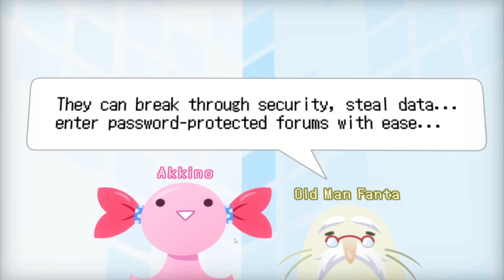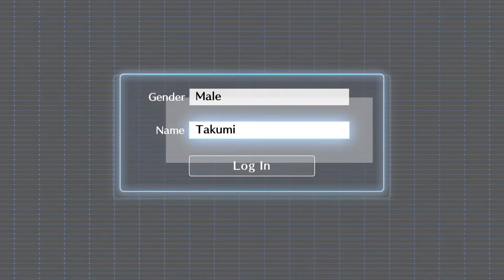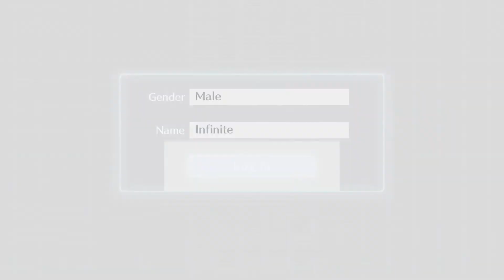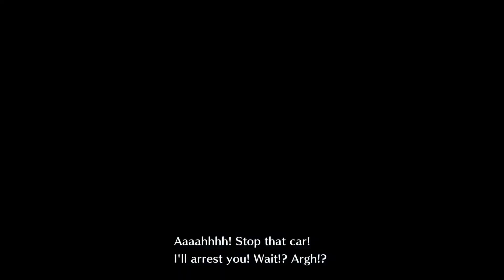Digimon Story Cyber Sleuth: Complete Edition PC Part 1 - Intro (FULL GAME)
Digimon Story Cyber Sleuth: Complete Edition is available now on Nintendo Switch. Within the complete edition, players get the chance to play both Cyber Sleuth and Hacker's Memory in one package. Get your copy today and solve mysteries with your favorite Digimon to save the digital and real world!

digimonstorycybersleuthcompleteedition Cyber Sleuth: Complete Edition